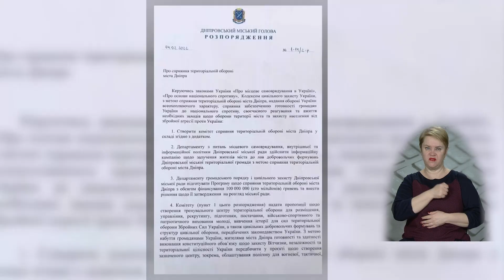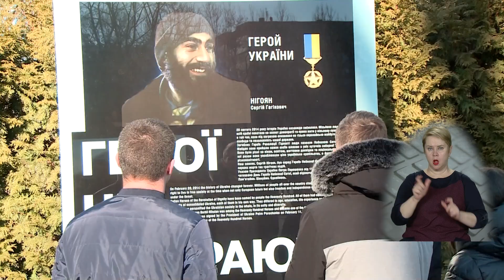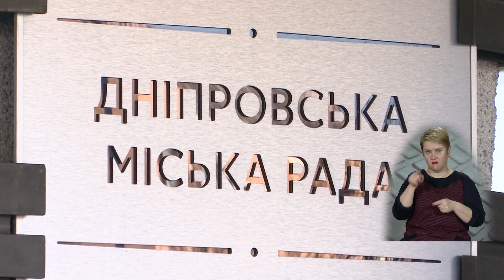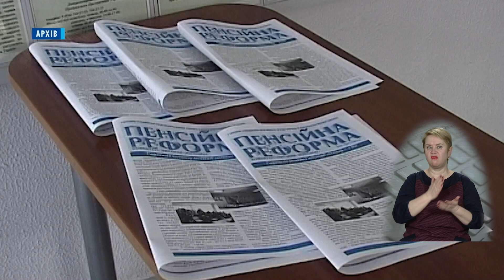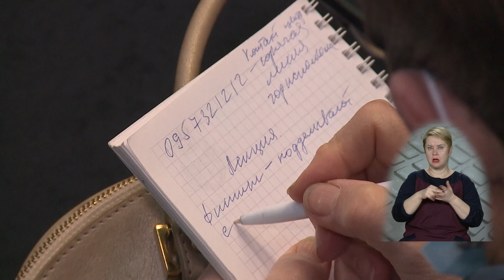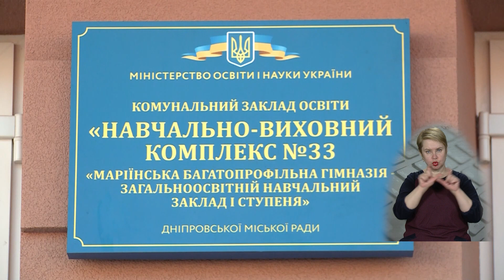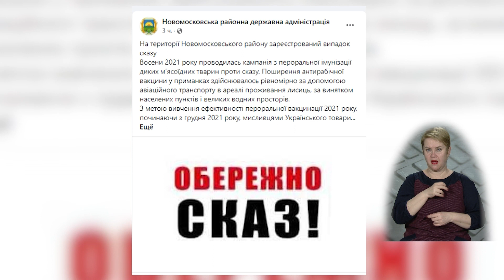НОВИНИ / Проспект Мазепи в ямах, "Плюшкін" у гуртожитку та нова мініскульптура у Дніпрі / 15.02.2022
Теми випуску:
00:00 Анонс
01:22 Міський голова підписав рішення про створення Центру територіальної оборони
02:22 Матері загиблих українських воїнів записали відеозвернення
04:35 Дніпро вшановує учасників бойових дій на території інших держав
05:23 Проспект Івана Мазепи потопає в ямах та вибоїнах
08:00 Комунальники виконують ямковий ремонт доріг
10:05 В Україні майже 30 000 хворих на коронавірус
10:55 Лікарняні клоуни - надійні помічники у боротьбі з недугами онкохворих дітей
12:03 Пенсіонерка 15 років зносить непотріб до своєї оселі
15:23  Індексація пенсій відбудеться 1 березня
15:50 Людей похилого віку навчали, як вберегтися від шахрайства
18:32 12 мініскульпутуру презентували у Дніпрі
20:42 Ліси Дніпропетровщини на карантині через випадки сказу